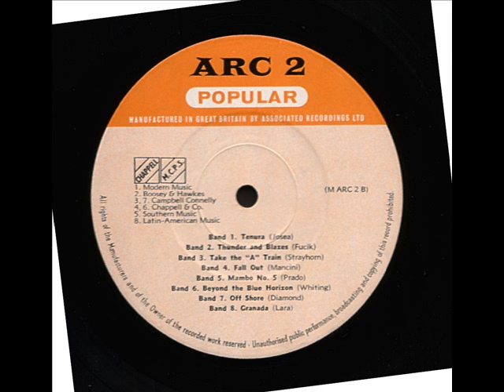Mystery Vinyl Side "B" Band 4 - Fall Out (Mancini) - Great Bass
Mystery Vinyl Side B Track 4 Band 4. Taken from a "Mystery" Vinyl (sampler I think) M ARC 2 - Popular - Associate Recordings Ltd - Made In Great Britain. All performers are uncredited and I've found no reference to this disc on the web so I'll be uploading all sixteen tracks in the hope that you'll enjoy them and maybe help me out with some more information about the record and the performers.